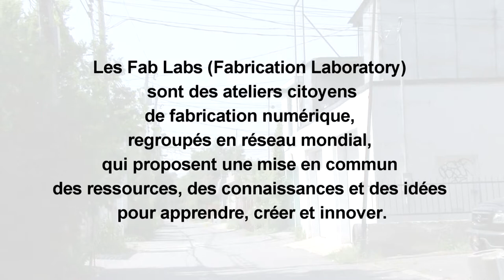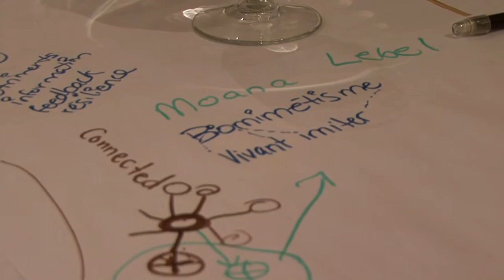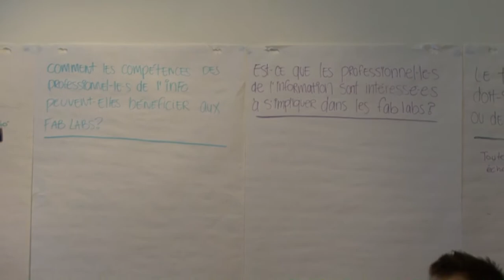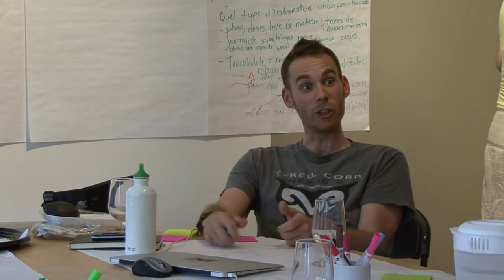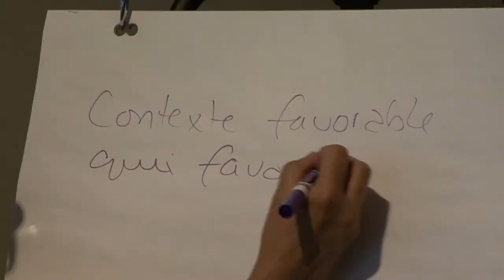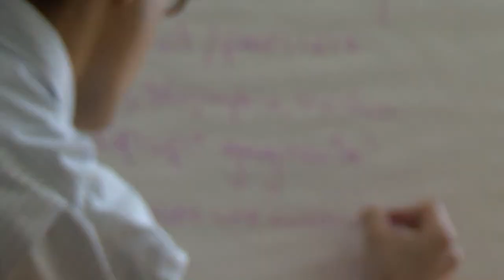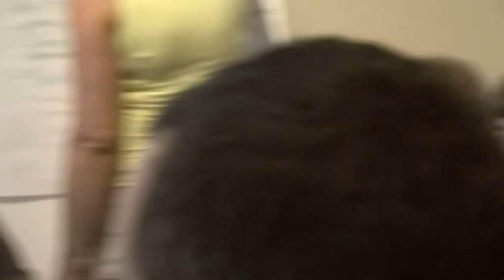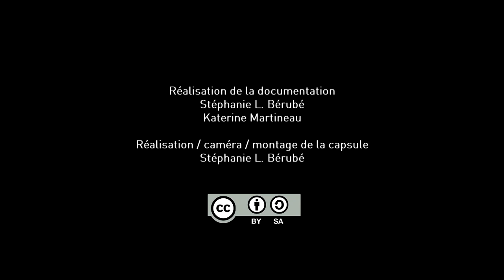Imaginons nos Fab Labs - semaine 3: Atelier Fab Labs et partage du savoir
L'atelier «Fab Labs et partage du savoir»  a été présenté le 17 juillet 2013, par Espaces Temps et animé par Maryline Veilleux et Vincent Chapdelaine.

Table des contenus
1. Introduction à l'atelier (0:00)
2. Problématiques de l'information dans un Fab Lab par Marc-Olivier Ducharme et Maryline Veilleux (1:18)
3. Débuts des échanges (5:01)
3. Fab Labs et professionnels de l'information: les compétences sont-ils en phase avec l'univers Fab Labs? Seriez-vous intéressés à vous impliquer? (22:50)
4. Mot de la conclusion : de la nouveauté des Fab Labs au cheminement vers une qualité de la  documentation... (30:55)